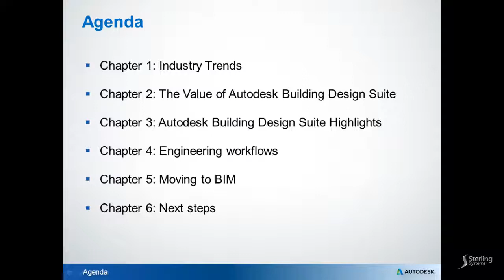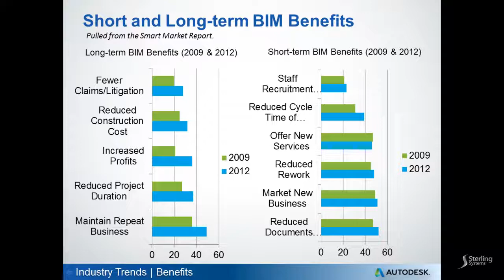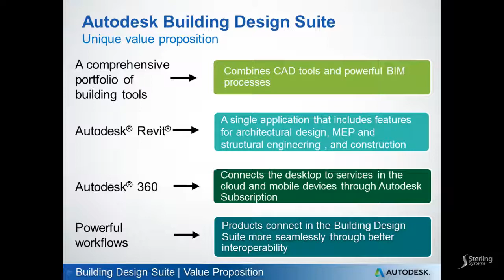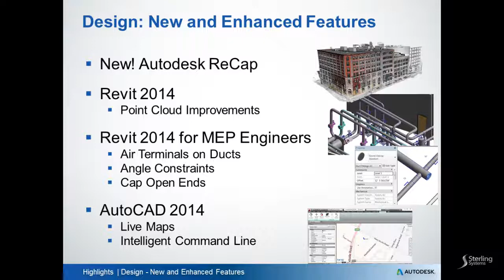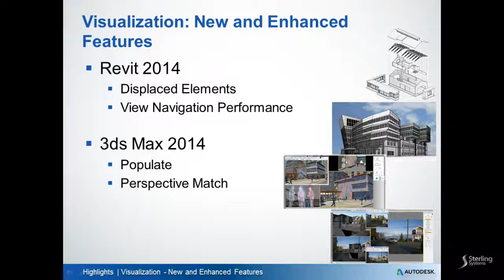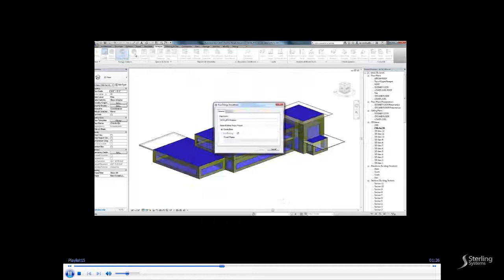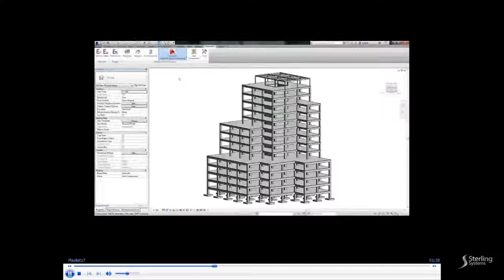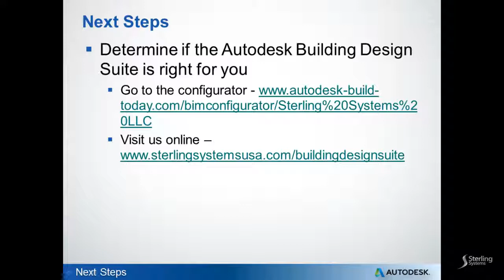Discover the Value of Autodesk BDS 2014 for Engineers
Autodesk® Building Design Suite is a comprehensive software portfolio that combines Building Information Modeling (BIM) and CAD tools to help you design, analyze, visualize, and construct better buildings.